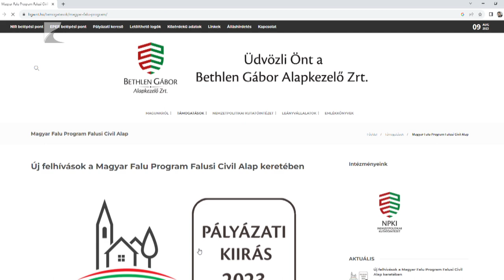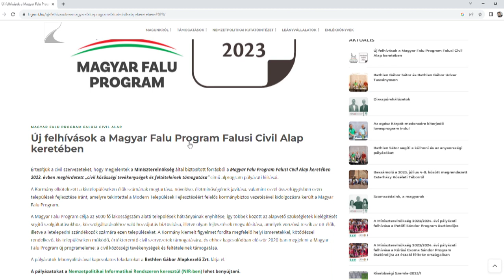Falusi Civil Alap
Ingatlan vásárlásra és fejlesztésre, gépjármű vásárlásra, programok szervezésére valamint eszközbeszerzésre pályázhatnak augusztus végéig a Magyar Falu Program Falusi Civil Alap keretében az ötezer fő alatti települések civil szervezetei. Előbbi két esetben hétmillió forint, utóbbi két esetben pedig kétmillió forint a pályázható összeg felső határa.